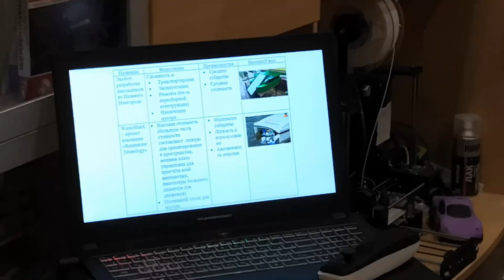Крылов Д.О. «Радиоуправляемое судно для очистки водоемов»